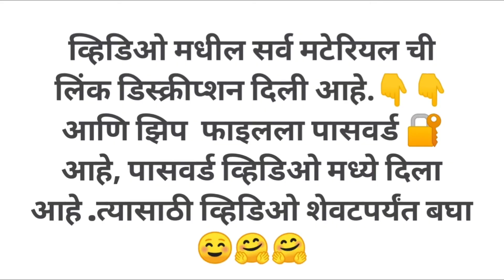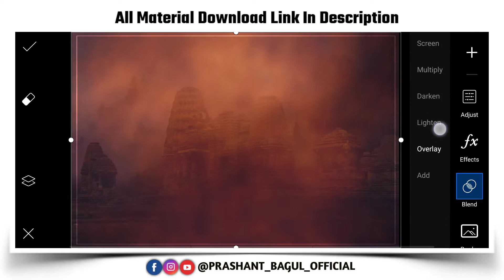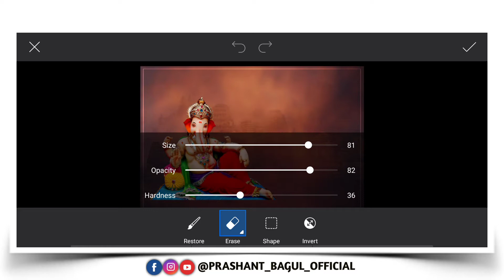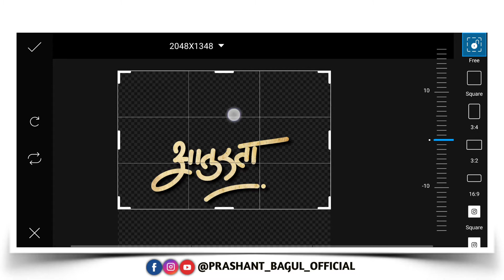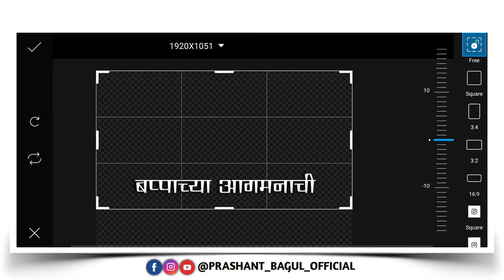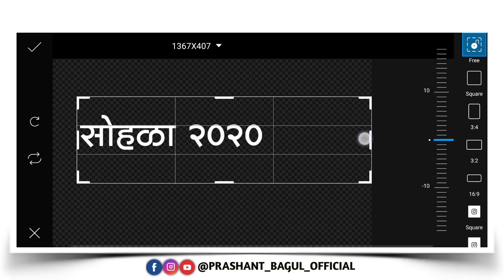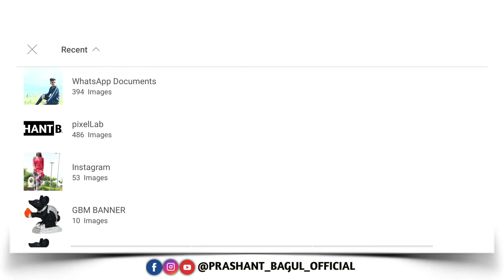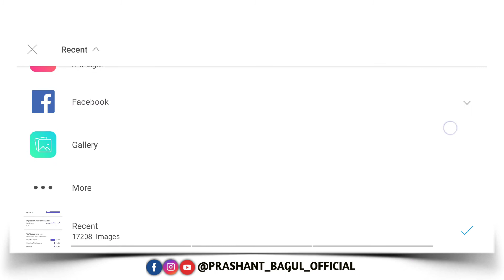Ganpati Bappa Banner Editing | Ganpati Bappa Aaturata Aagmanachi Banner Editing in Picsart 2020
Aaturata Aagmanachi Banner Editing || Ganpati Utsav Banner Editing 2020 ,How to download  Aaturata Bapachya Aagmanachi Background and png's, free background,in mobile, Android, Aaturata Aagmanachi video editing,new Aaturata Aagmanachi Banner Editing ganesh Banner Editing ,how to make Aaturata Aagmanachi Bapachi banner Editing,

🔊 All the Images/Picture Shown in this Video Belong to the Respected Owner and Note Me I am Not the Owner of any Picture Showed In this Video. All Content Used is Copyright to
Sopancreation Use or Commercial Display or Editing of the Content without Proper Authorization is Not Allowed.